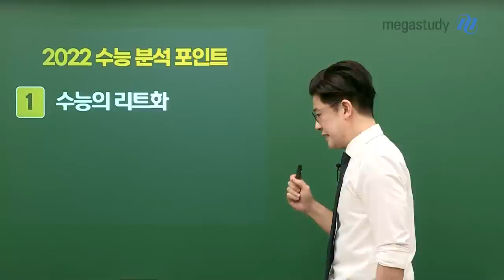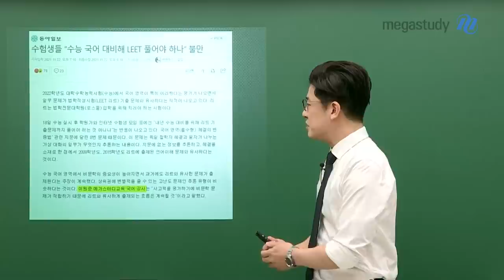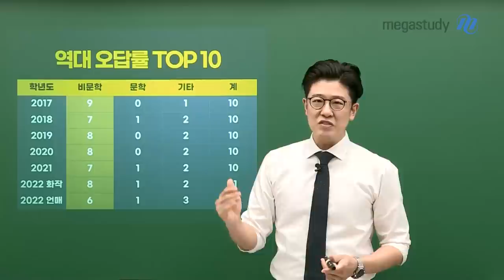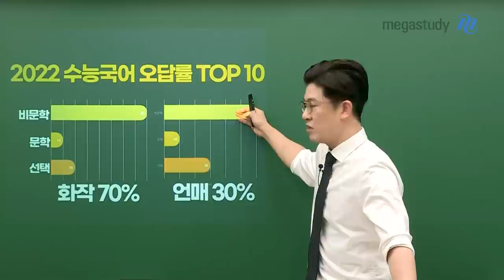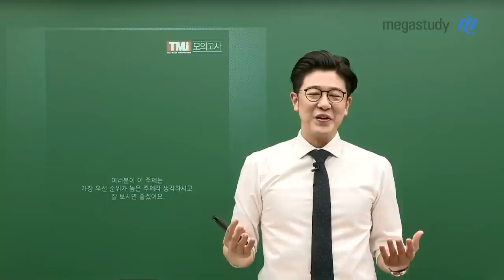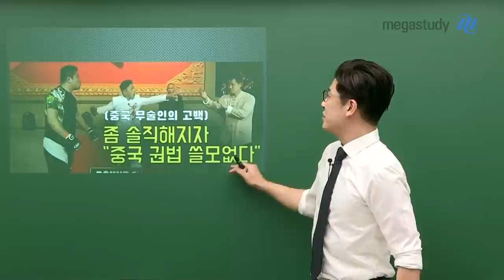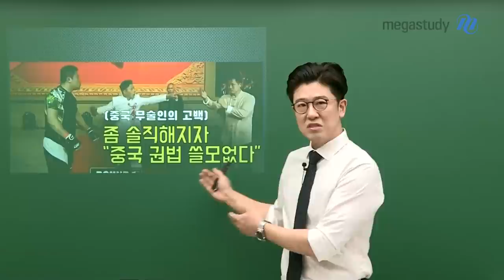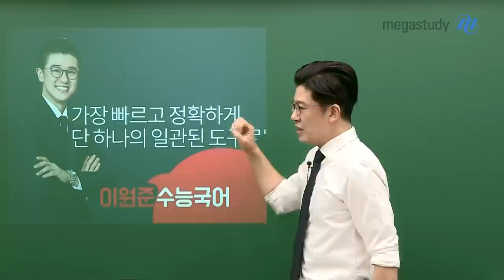[메가스터디] 국어 이원준쌤 - [2022 수능 이후] 출제 분석 포인트와 향후 학습법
역대 수능 중 가장 어려웠던 난이도라는 생각이 듭니다.

[이원준 선생님의 2022 수능 국어 분석 포인트]
1. 수능의 리트화
2. 선택과목 간 차이 감소
3. EBS 연계비율 감소

[이원준 선생님의 2023 수능 국어 대비하는 향후 학습법]
1. 스키마 독해
2. 실전형 훈련
3. 배경지식도 균형있게

- 국어 이원준 선생님에 대해 더 자세히 알고 싶다면?